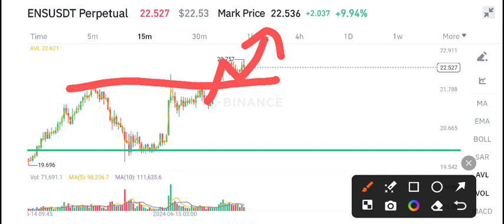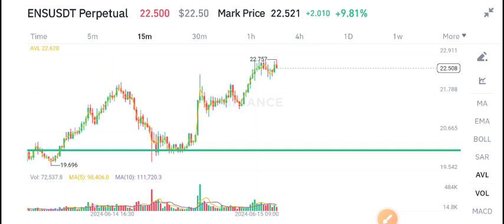ENS COIN Urgent News Today! Ethereum Name service ENS Price Prediction update! ENS Crypto